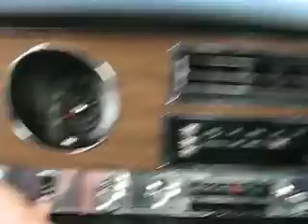Test Drive Inspection of 1970 Pontiac GTP Classic Car - Pre-Purchase Inspection - Convertible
1970 Pontiac GTP Classic Car - Pre-Purchase Inspection - Testing of Convertible Top